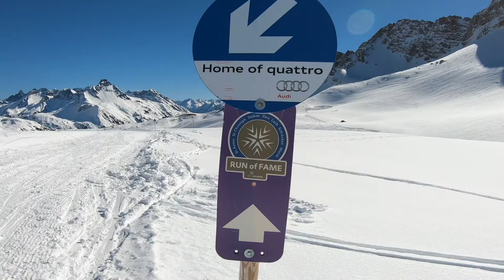Lech Zürs Skiflash vom 21. März 2019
Traumhafte Skibedingungen entlang des Run of Fame - der spektakulären Skirunde von Ski Arlberg. Und die Wetteraussichten fürs Wochenende könnten nicht besser sein - Sonne pur! Wir wünschen viel Vergnügen…